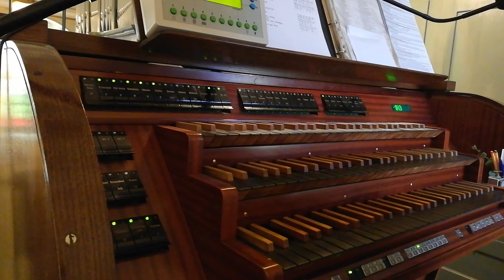Sanctus (Zygmunt Kukla) 1.11.2019